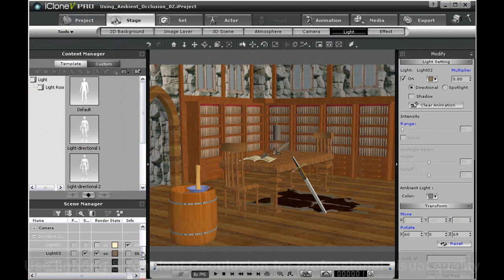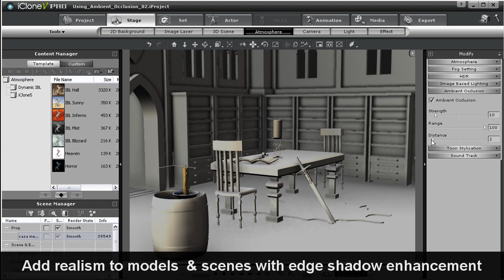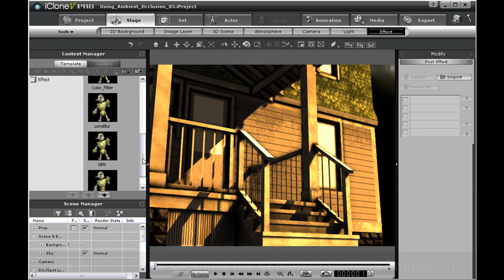iClone5 Preview Video - Light Multiplier, AO, & Post FX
iClone 5 features a whole new range of options for scene lighting and post-FX!  This video will give you a sneak peak into such features as light multipliers and time-of-day settings for your scene lighting.  You also have the opportunity to adjust your scene shadowing like never before.  Post-FX templates allow you to quickly apply cool looking effects to your entire scene and animate them in real-time to add drama to your scene.